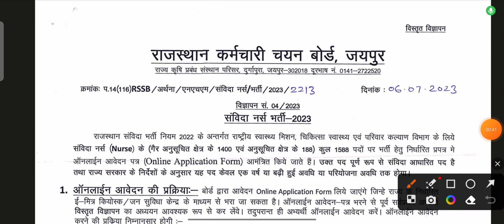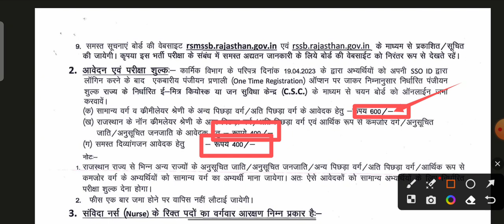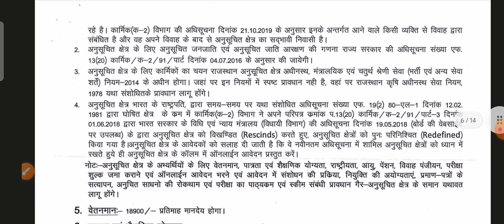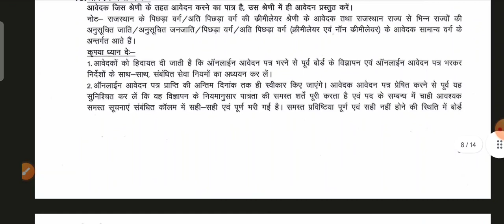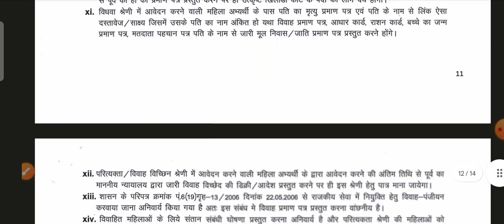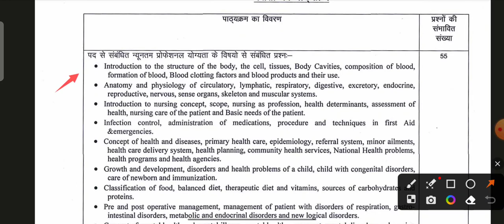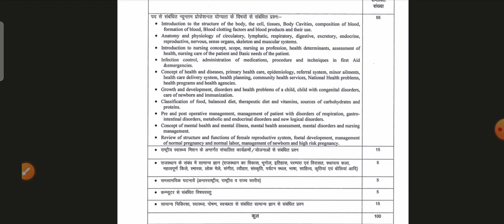RAJASTHAN GNM भर्ती 2023 | POST-1588 | RAJASTHAN STAFF NURSE VACANCY | RSMSSB 2023 | JEET ON TUBE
EXAM FORM SE RELATED , UPCOMING VACANCIES SE RELATED OR EXAM MAI AANE WALE SABHI IMPORTANT TOPICS OR NURSING TOPICS KI CLASSES  TOPIC WISE SATH MAI MORNING BOOSTER DOSES KE SATH APNE CONFIDENCE KO OR MAJBOOT BANAYE MERE YOUTUBE,TELEGRAM,INSTAGRAM,FACEBOOK PAGE OR CHANNEL KO FOLLOW OR SUBSCRIBE KARKE..

LINK  NEECHE DI GAYI HAI SABHI CHANNELS KI

INSTAGRAM ID
👍-  Jeet On Tube

TELEGRAM CHANNEL - Jeet On Tube